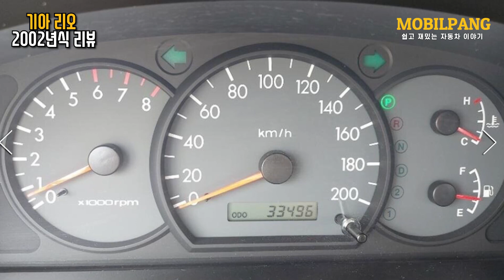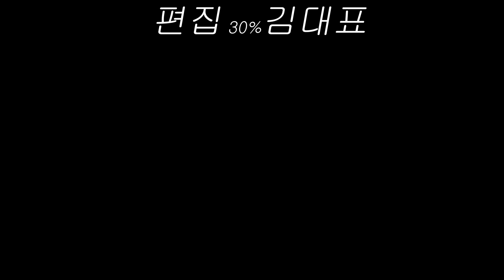세계를 놀라게했던 기아자동차 역대급 디자인 [리오 해치백] 리뷰. 기아 cv의 할아버지뻘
기아자동차의 야심작 리오 sf 5도어 모델입니다.
k5 1세대부터가 아니고, 리오부터 디자인의 기아였네요.
당시 최신 기술은 어땠는지 한번 보시죠.